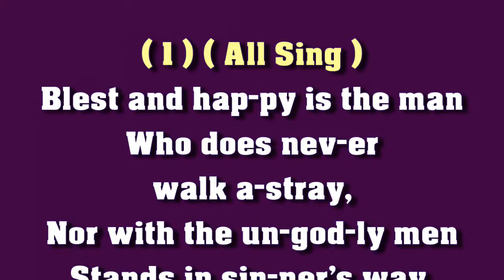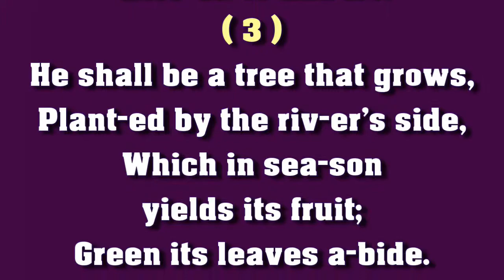Purple Hymnal, Page 1, Blessed And Happy Is The Man, Psalm 1, Dwight Armstrong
Purple Hymnal
for the Church of God
now scattered worldwide
Page 1
Blessed And Happy Is The Man
Psalm 1
Dwight Armstrong